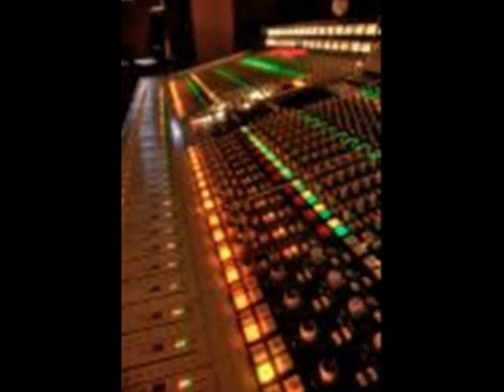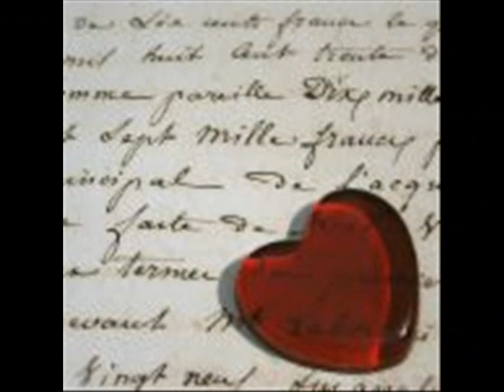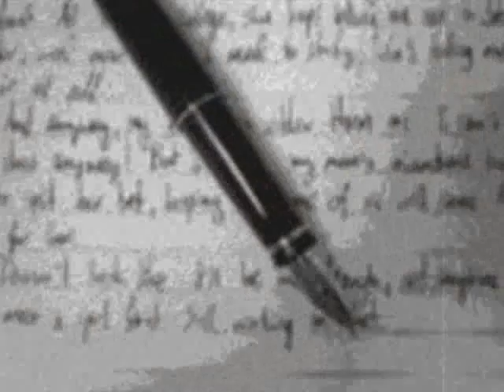Y.T "MY LIFE"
THIS IS A SONG ABOUT MY LIFE.
Y.T, A ARTIST COMING OUT OF ST.LOUIS MO